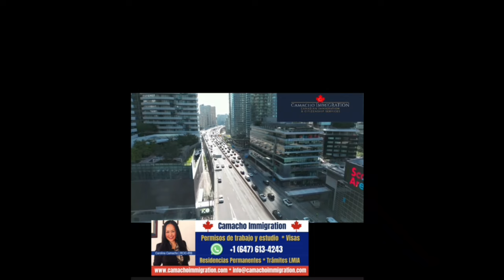¿Visa para mexicanos en Canadá Quién debe tramitar visa?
Entérate quién deberá tramitar la visa para visitar Canadá y quién ingresará solo con una Autorización de Viaje Electrónica. S